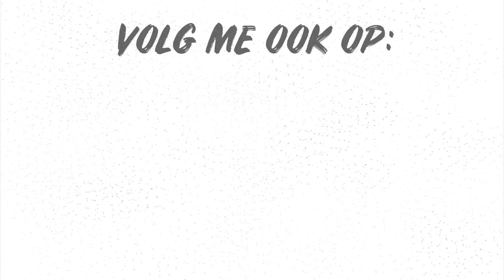NAAR VALENCIA MET DE MUSERS🌴☀️ - STIEN EDLUND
Bedankt voor het kijken! Volg mij zeker op instagram voor vele leuke filmpjes en foto's:

NU OOK MIJN NIEUWE COLLECTIE BIJ ZEB! Verkrijgbaar in elke Zeb winkel in België of